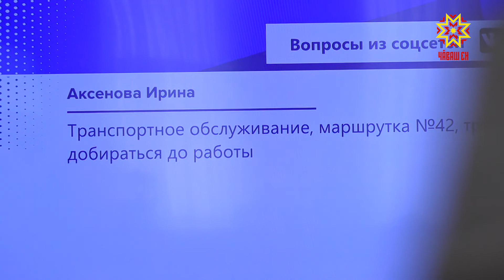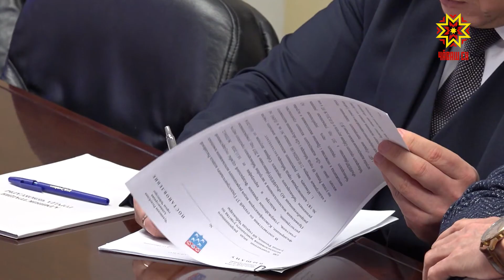Денис Спирин провел прямую линию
Ремонт Лапсарского проезда, замена лифтов, жалобы на перевозчиков и проблемы ЖКХ. Эти и многие другие темы подняли чебоксарцы во время прямой линии сити-менеджера. Какие вопросы Денис Спирин взял на контроль расскажет Дмитрий Ковалёв.
Чтобы принять, как можно больше звонков телефон в администрации города подключили сразу к трем линиям. Вместе с Денисом Спириным вопросы от жителей слушали заместители сити-менеджера и начальники отделов мэрии. На неприятные запахи из подвала жители дома по улице Дементьева жалуются давно. Решение проблемы зависит от частной организации, которая обслуживает сети. Денис Спирин пообещал приехать на место и пригласить сотрудников прокуратуры. Горожане жаловались и на лифты, которые нужно заменить. Адрес дозвонившегося сразу же включили в программу.
ДЕНИС СПИРИН: «На капремонт поставим на 2024 год, ближайшее свободное время. И опять же – у нас есть большая программы замены всего лифтового оборудования по Чувашии и Чебоксарам в целом. Будем стараться полную замену».
Жители улицы Пролетарская пожаловались главе администрации и на неосвещенные пешеходные дорожки у школ 41 и 55. Сейчас темнеет раньше, а на всем пути ни одного фонаря. Денис Спирин предложил адресовать этот вопрос и депутатам по округу.
ДЕНИС СПИРИН: «В принципе, депутатский корпус на это и существует, чтобы собирать все предложения граждан. У нас есть проекты по освещению таких территорий и данная территория тоже попадет под эти мероприятия».
Прозвучал вопрос и о будущем Лапсарского проезда. До конца этого года, как отметил Денис Спирин, планируют разыграть конкурс и выбрать подрядчиков. Глава администрации добавил – иначе будет только хуже. Чтобы не создавать транспортного коллапса, как на Гражданской, переработают проектно-сметную документацию. Работы могут начаться следующей весной.
ДЕНИС СПИРИН: «Коммуникации, которые находятся на Лапсарском проезде, в разы превышали коммуникации, которые находились по Гражданской. И если мы сегодня зайдем бездумно и экскаватором начнем процедуры съемки грунты, мы остановим весь проезд наглухо. Сегодня мы рассматриваем возможность альтернативного пути объезда, это в первую очередь».
У жителей Чебоксар есть вопросы к работе перевозчиков. Так, работники завода Промтрактор, уже вторую неделю не могут дождаться на остановке автобусы 42-го маршрута. Денис Спирин пригрозил предпринимателям неприятностями.
ДЕНИС СПИРИН: «Мне подсказывают- маршрут не изменился, это нарушение договора, который мы с ними заключили. Мы поставим на контроль. У нас есть возможности на них провести санкции. За неисполнение контрактных обязательств мы накажем за две недели и поставим точку на контроль. Вы можете обращаться ко мне».
Также, отвечая на вопросы горожан, Денис Спирин пообещал рассмотреть варианты троллейбусного маршрута с северо-западного района до улицы Гагарина. На бульваре Солнечный, по словам главы администрации, появится ещё одна остановка общественного транспорта, дополнительные светофоры и лежачие полицейские. Здесь же запланировано строительство мини-рынка.
ДЕНИС СПИРИН: «Как раз территорию мы объезжали, смотрели. Связывались с жильцами и обсуждали эти моменты. Опять же район достаточно активный и самое главное, что активные жильцы этого района, активно мне звонят».
 Не каждый горожанин погружал Дениса Спирина в проблемы. Так, дозвонившийся до главы администрации чебоксарец предложил перенести ёлку с площади Республики на Залив. Просьба запоздала – сегодня начали собирать каркас символа Нового года, на прежнем месте.
ДМИТРИЙ КОВАЛЕВ: «Прямая линия длилась полтора часа. За это время до главы администрации Чебоксар успели дозвониться 20 человек. Как исполняются поручения Денис Спирин пообещал контролировать».